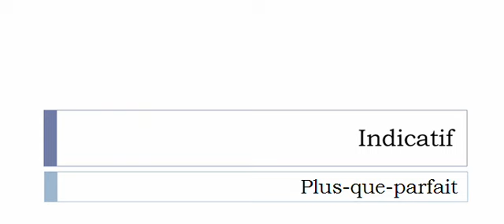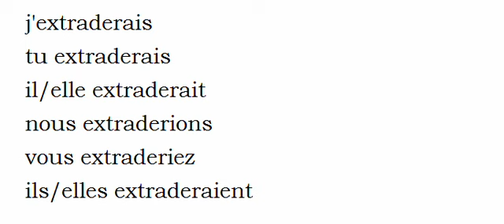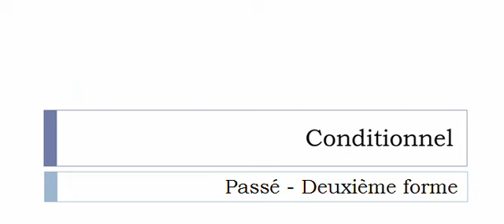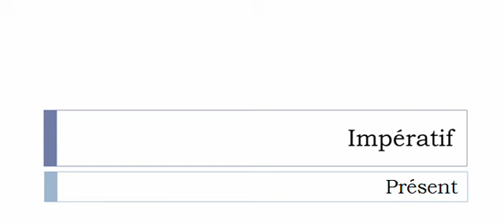Aprender francês = Conjugação = Extrader